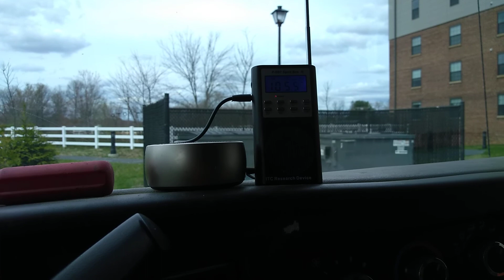Spirit Communication in at an old factory